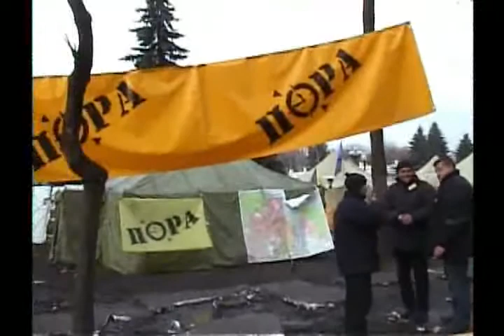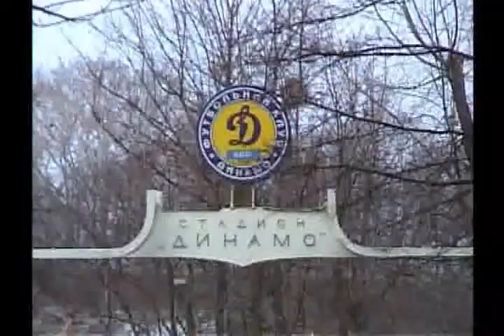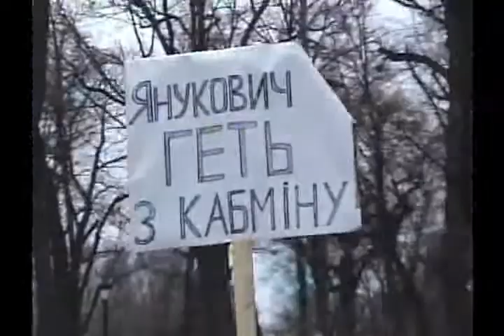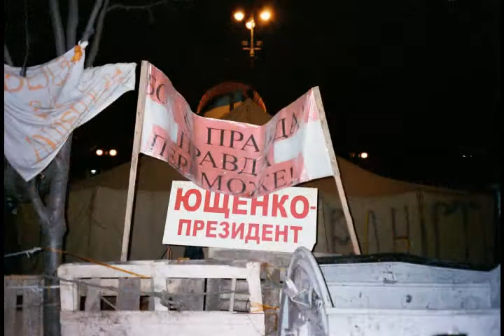Ukrainian Election Mission (5) 2004. Part Five of Five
Repeat Second Round Presidential Election.

Part five of Five.

The Conclusion.

"Orange Revolution"
December 2004
By
Michael Kostiuk

These are a series of videos that cover my observations as a Canadian OCSE election observer for the Repeat Second Round Ukrainian Presidential Election on December 26 2004. The government of Canada sent 100 OSCE Observers and 400 Canada Corps election  observers under the direction of Former Prime Minister John Turner to Ukraine for the December election.

My area of observation was the Ukrainian city of Dnipropetrovsk. It is located in the south-east section of country on the Dnipro River.

In this concluding video of the series I am showing some of the scenes that are taking place in the streets of Kyiv AFTER the election on December 26, 2004. There are still protests taking place from both the Yuschencko and Yanukovich sides of the political race for president.  There are scenes of protesters outside the Office Cabinet Ministers, the situation at Independence Square and the tent city on the main street of the city.

A complete report is available on my home